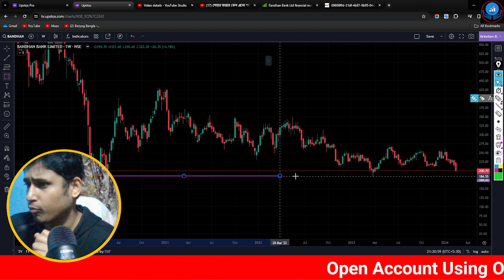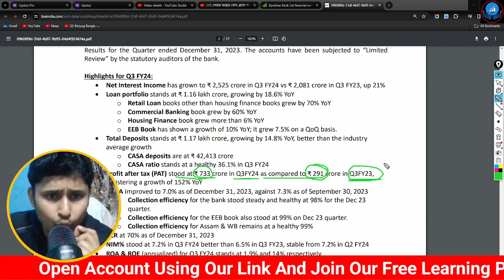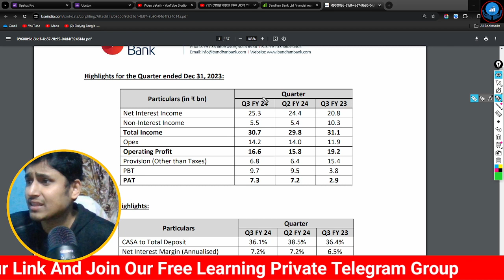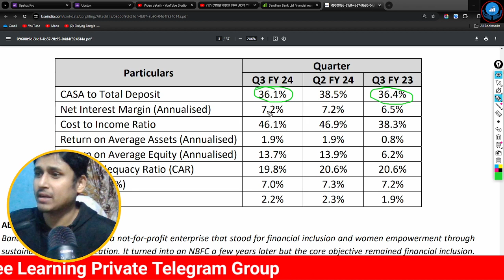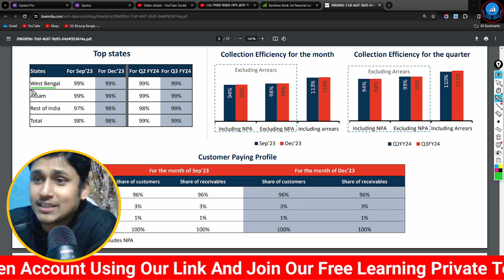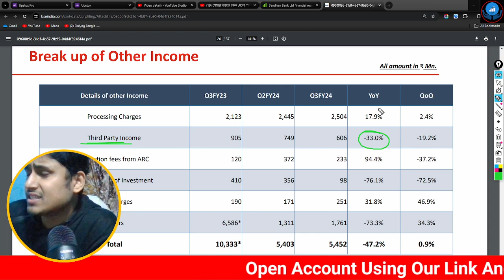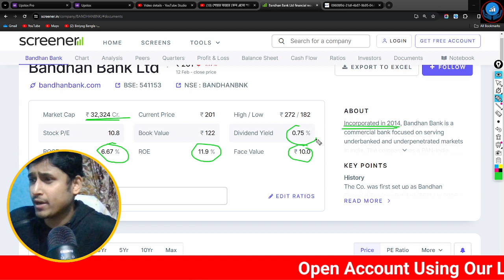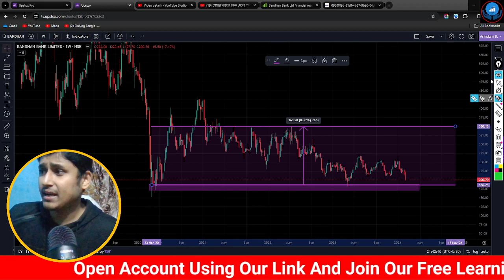2024 এর খতরনাক শেয়ার ₹188 থেকে যাবে ₹777 | 300% পর্যন্ত CRASH হয়েছে !কম সময়ে 100% রিটার্ন দিতে পারে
2024 এর খতরনাক শেয়ার ₹188 থেকে যাবে ₹777 | 300% পর্যন্ত CRASH হয়েছে !কম সময়ে 100% রিটার্ন দিতে পারে

শেয়ার ট্রেডিং
শেয়ার মার্কেট
শেয়ার বাজার
biniyogbangla
শেয়ার ব্যবসা শিখতে চাই
লংটার্ম ইনভেস্টমেন্ট
লংটার্ম বিনিয়োগ
দীর্ঘমেয়াদি শেয়ার
দীর্ঘমেয়াদি বিনিয়োগ
শেয়ার মার্কেট
শেয়ার বাজার
শেয়ার বাজার ইন্ট্রাডে ট্রেডিং
ব্রেকআউট শেয়ার